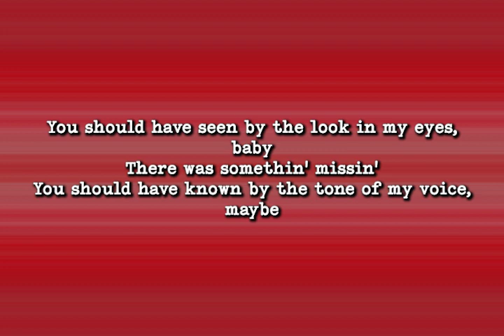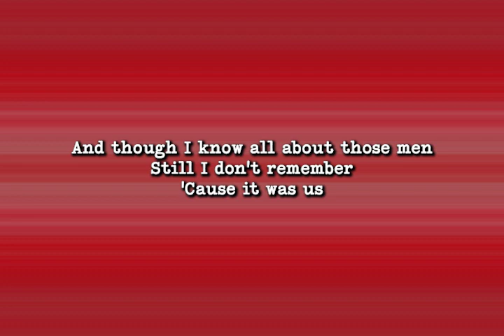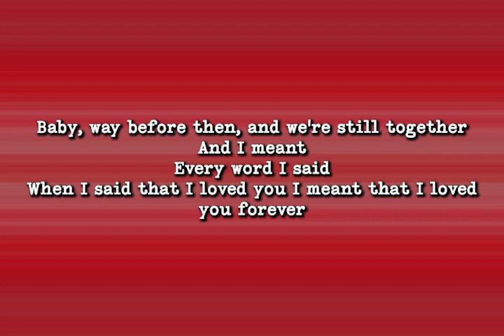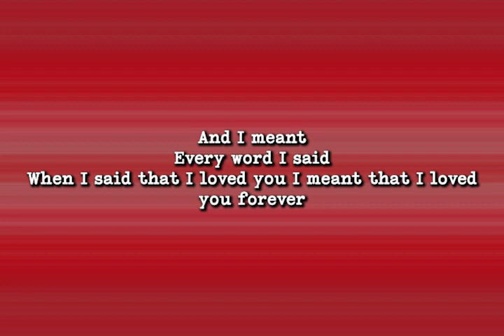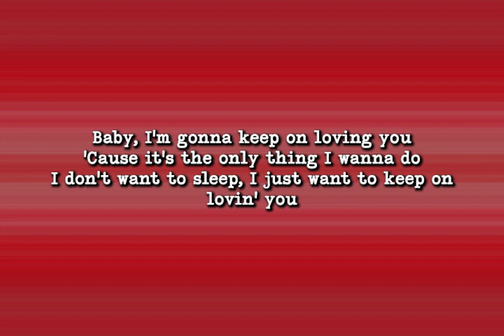REO Speedwagon - Keep On Loving You (Lyrics)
Hello there!

Artist: REO Speedwagon
Songwriter(s): Kevin Patrick Croni
Label: Epic

"Keep On Loving You” - REO Speedwagon

You should have seen by the look in my eyes, baby
There was somethin' missin'
You should have known by the tone of my voice, maybe
But you didn't listen
You played dead, but you never bled
Instead you laid still in the grass, all coiled up and hissin'
And though I know all about those men
Still I don't remember
'Cause it was us
Baby, way before then, and we're still together
And I meant
Every word I said
When I said that I loved you I meant that I loved you forever
And I'm gonna keep on lovin' you
'Cause it's the only thing I want to do
I don't want to sleep, I just want to keep on lovin' you
And I meant
Baby, I'm gonna keep on loving you
'Cause it's the only thing I wanna do